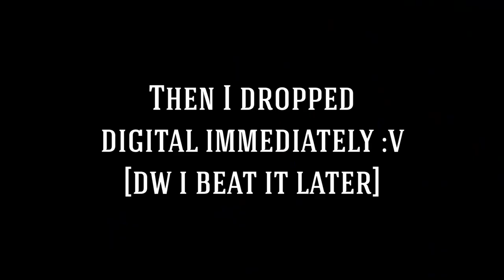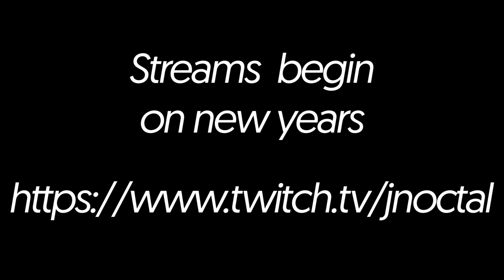Noctal Rewind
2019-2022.